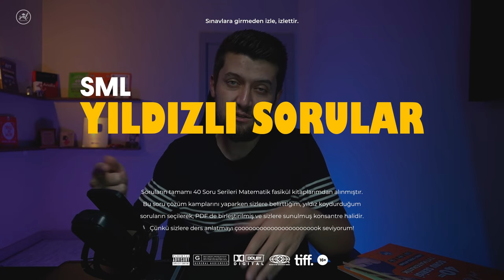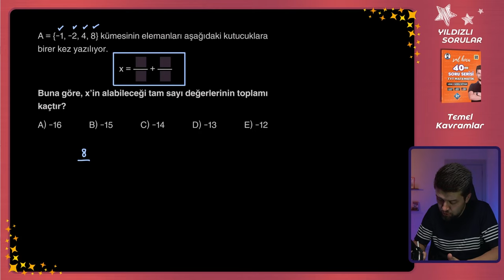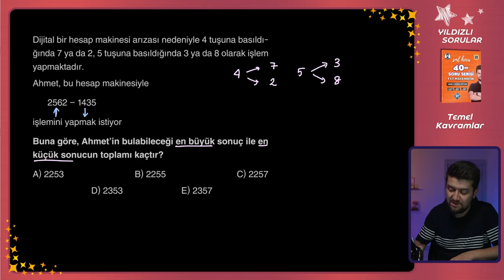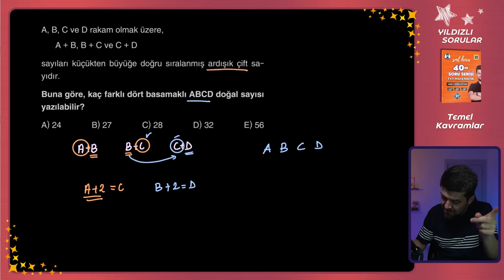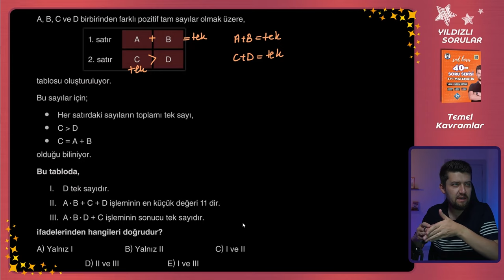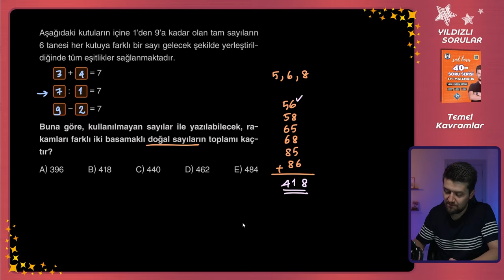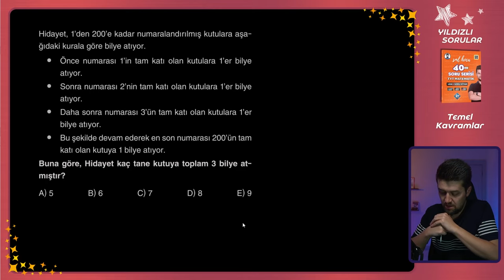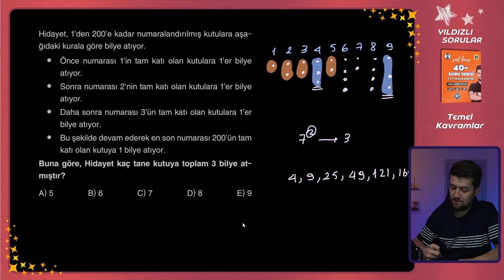1 - Temel Kavramlar - Çözmen Gereken YILDIZLI SORULAR - Matematik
1 - Temel Kavramlar - Çözmen Gereken YILDIZLI SORULAR - Matematik
Bu video serisinde TYT ve AYT ye hazırlanan öğrencilerimiz için "40 soru serisi"nde beğendiğim, kazanımı bol, sınavda çıkması muhtemel soruların çözümleri olacak. Aşağıdaki bağlantıdan Ücretsiz PDF dosyanı indirip benimle birlikte çalışabilirsin.
İlk video 3 Mayıs 2024 kanala yüklenecektir.